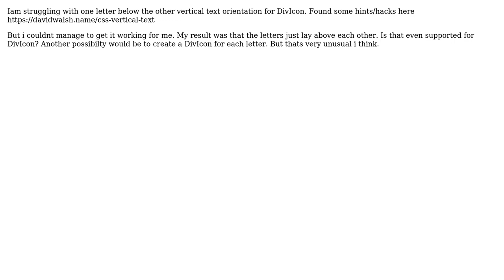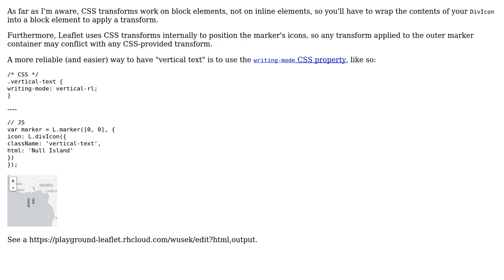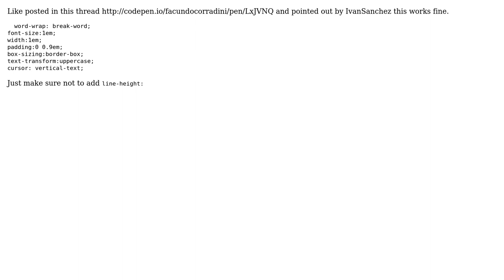GIS: DivIcon vertical text (2 Solutions!!)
GIS: DivIcon vertical text

With thanks & praise to God, and with thanks to the many people who have made this project possible! You are responsible for your own actions.